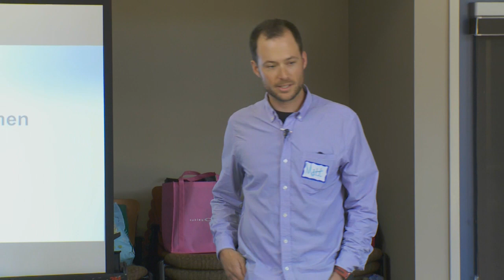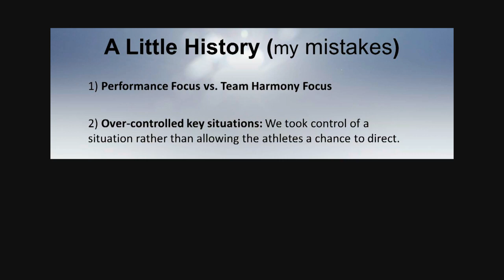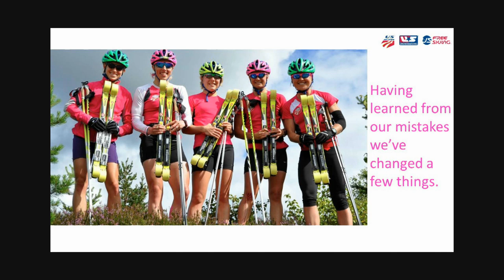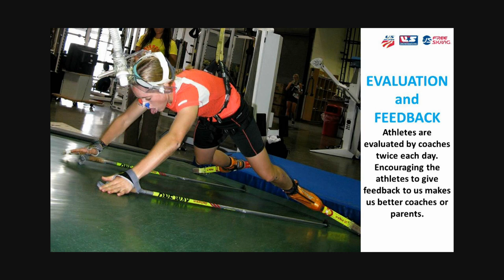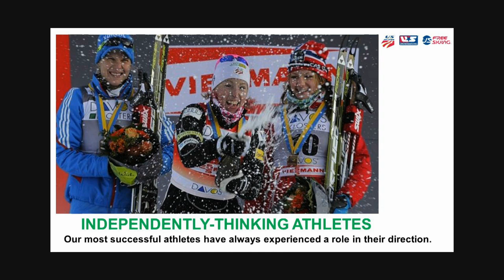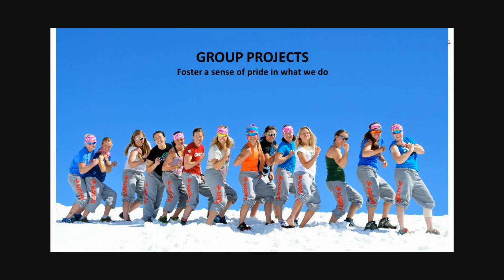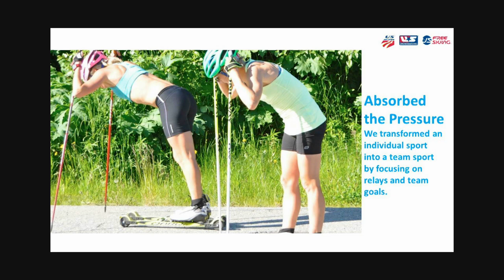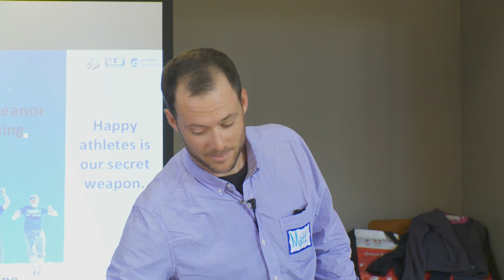Fast & Female presents Matt Whitcomb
Head Women's Cross Country Ski Coach for Team USA shared his coaching philosophy and talked about the importance of positive team dynamics at a Fast and Female event in 2014. Fast forward 4 years and USA women are bringing home the ​Olympic gold!